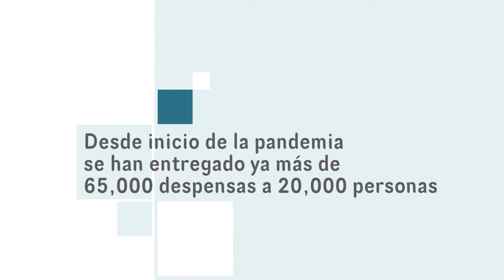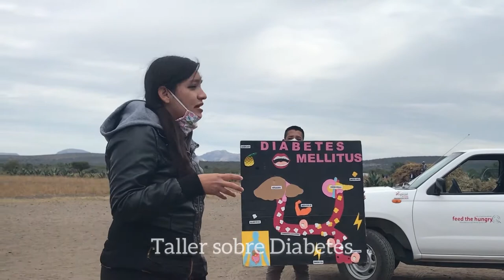Conoce una Escuela y Comunidad a la que Apoyamos!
Conozca más sobre una escuela y comunidad a la que apoyamos: Misión Chichimecas, y su primaria, Majurru.

Plan Juárez, también conocido como Misión Chichimeca, es una de las comunidades más empobrecidas que atendemos en Feed the Hungry. Su escuela bilingüe se esfuerza por mantener viva su lengua materna y enseñar a los niños a hablar y escribir chichimeca-jonas además del español. Esta comunidad, ubicada en las afueras de San Luis de la Paz, es la única ubicación fuera del condado de San Miguel de Allende a la que atendemos.

Agradecemos a Amigos al 100 cuya coordinación con la Fundación Comunitaria de San Miguel, nos permitió entregar 120 cobijas a 61 familias junto con su despensa de alimentos básicos. Estas cobijas no podrían haber llegado en un mejor momento ya que las temperaturas estaban cerca de los 9 grados cuando el personal llegó a media mañana.